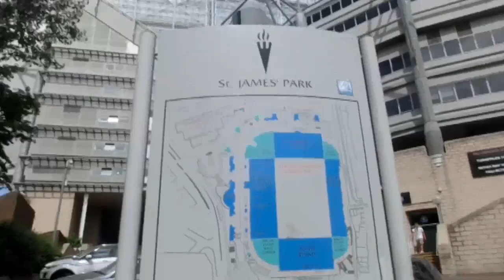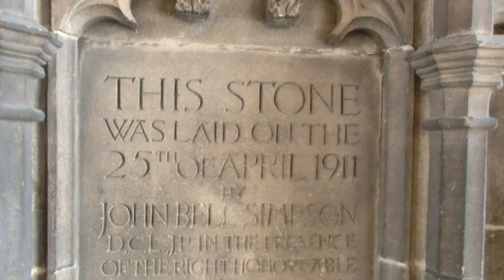英国の国から from Britain vol.4 (作りかけのラザニアの巻) [IKKO'S FILMS]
単身でイギリスにわたった日本代表マブタがイギリスのニューカッソルでの生活を
日本にいる品川イッコー監督が独断と偏見で編集して送る企画。
ツッコミどころが多すぎて編集しながら突っ込んでます。
Kuwata studied in Britain.
This is the documentary work into which IKKO which is present in Japan edited the image which Kuwata has recorded.